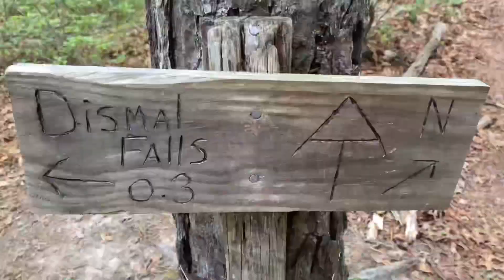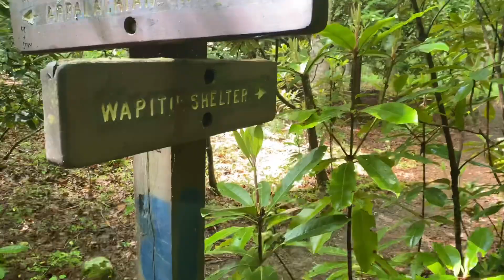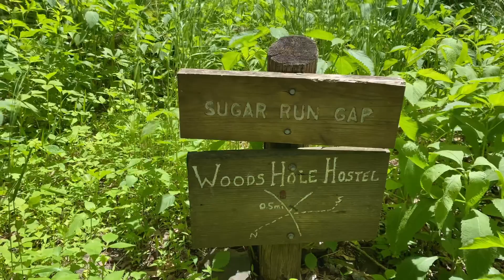Appalachian Trail - Slack Pack to Woods Hole Hostel - 2021 EP#54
6/4/21
Ep#54
Slack Pack 610.2 to Woods Hole Hostel
15.2 miles
625.4 AT 2021 miles
1768.2 Total AT miles

Timecodes
0:00 intro
1:04 Meandering MeganB interview.
16:13 Ellen & Don visit
18:04 PollyAnna arrives
18:52 Bard plays original music

Great day on & off the trail. Highlights include:
1. Dismal Falls
2. Running into hikers in our bubble. Most of them stayed at Woods Hole Hostel (Ruby, Porter, & their 2kids, Squeeze & Diesel, Chef, Jingles, Beasley & Yukon, side Track)
3. Another visit from Ellen & Don Baldridge. They took us out to eat in Pearisburg at the Palisades restaurant. What a treat!
4. Spending some time with PollyAnna😊. She is staying in the glamping tent with her grandson, Dan, & his dog, Chalie. She will be testing out her knee on an overnight backpacking trip tomorrow.  We will have breakfast with them in the morning.